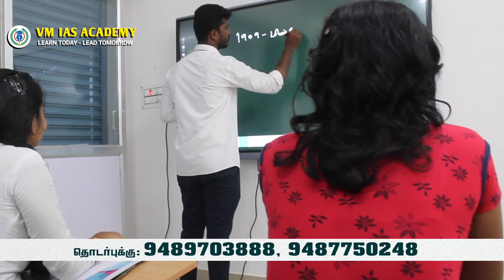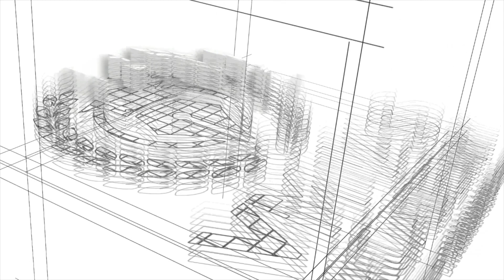🎯VM IAS ACADEMY🏆|| 💥DHARMAPURI 💐